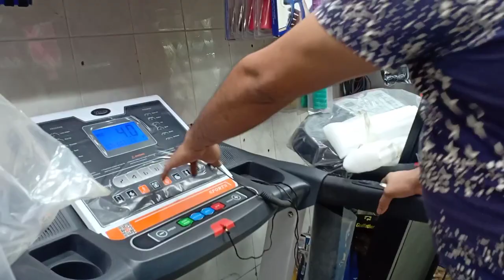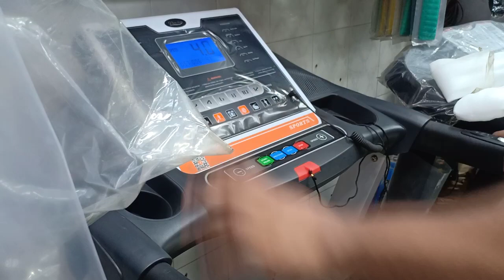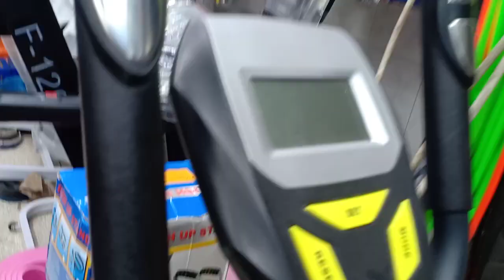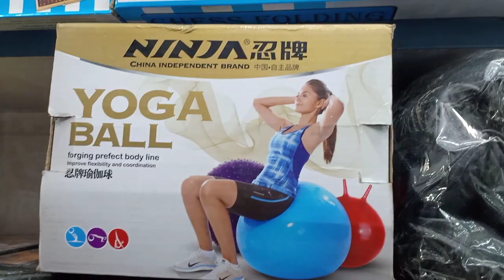Cross trainer and price in bd